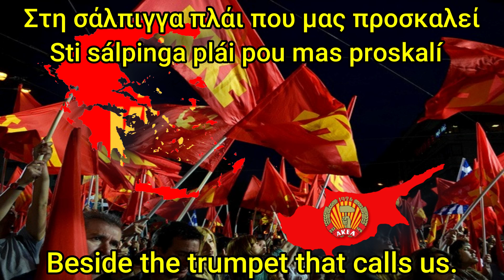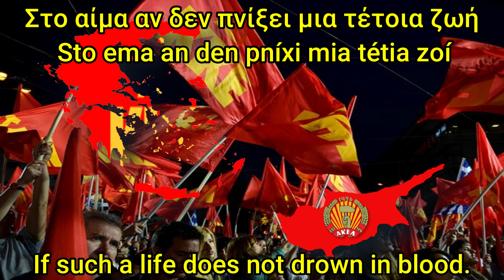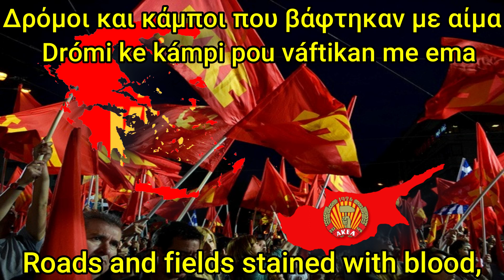"People, arise" ,lyrics and translations